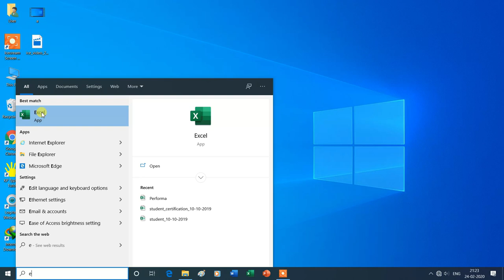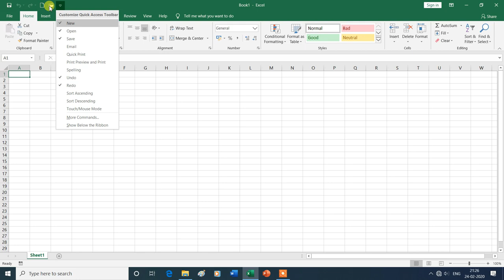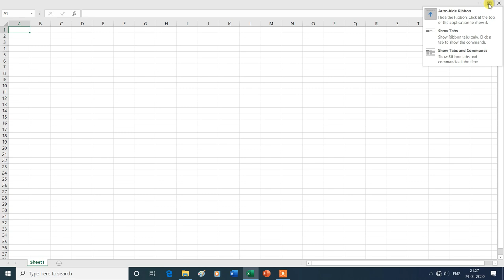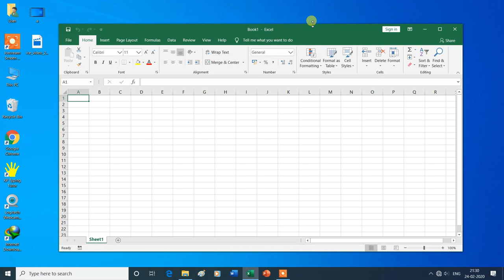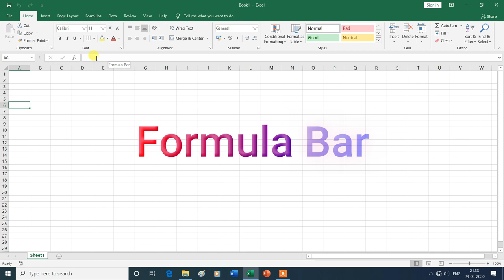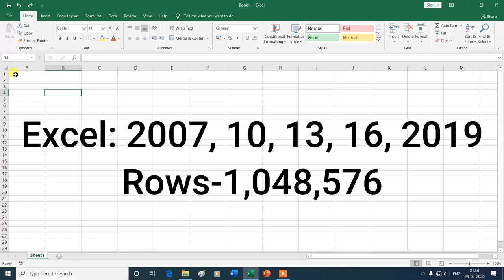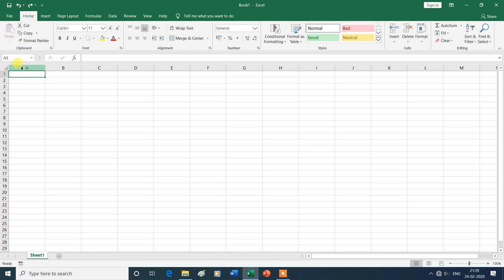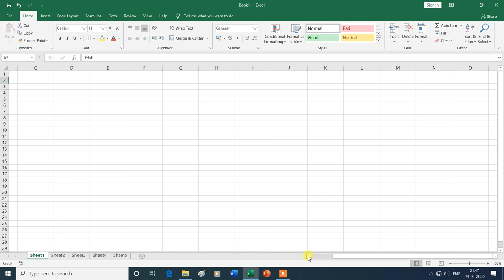User Interface | Introduction to MS Excel | Hindi